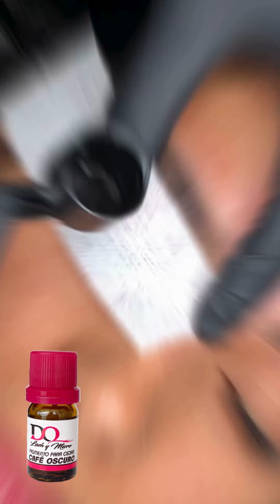🔴 Sombreado de Cejas con Aerógrafo // Diseño de Cejas 🔴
Video cortesía de @carvelis_sensacademy
🥰 Si necesitas materiales para tus procedimientos de cejas y pestañas, escríbenos a nuestro WhatsApp